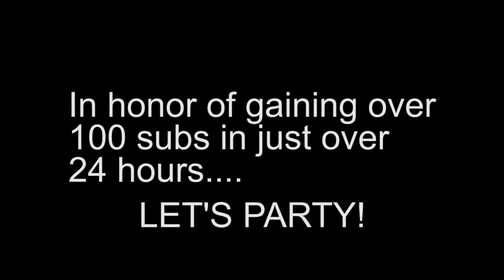PAID2BFAMOUS Subscriber Appreciation Sniping Clips & Having A Good Time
I recently went to Disneyland and while i was there i put out a video on the LEGAL ACTION II pulse rifle from the new monarchy. While i was there that video was viewed over 3,000 times was liked over 100 times and i gained just over 100 subs in about 24 hours. that is insane growth for me so i decided to celebrate.